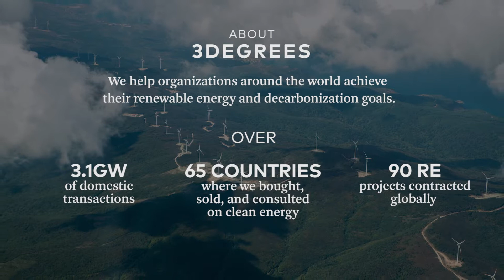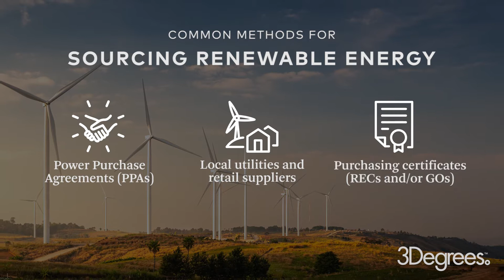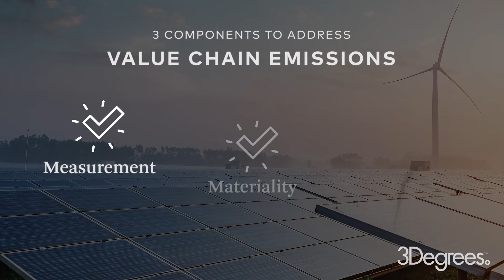Journey to Net Zero: adressing Scope 1, 2, and 3 emissions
Making progress to net zero emissions requires leveraging as much data, expertise, and solutions as are available. That is why we asked our internal experts for guidance on effective strategies for addressing Scope 1, 2, and 3 emissions. Watch Sak Nayagam, Tyler Espinoza, and Katherine Canoy, Directors in the 3Degrees Energy and Climate Practice detail how your organization can build a framework and start delivering results on its journey to Net Zero.